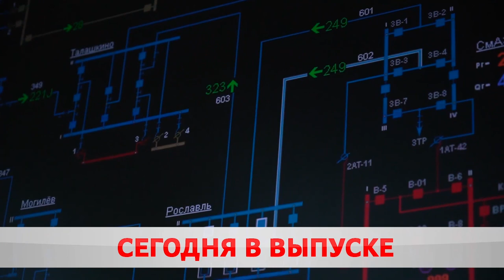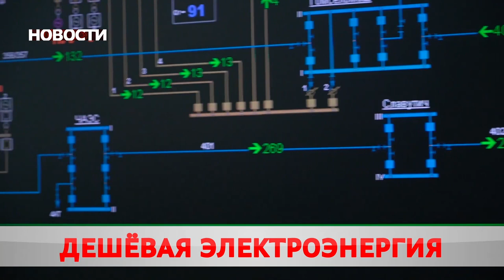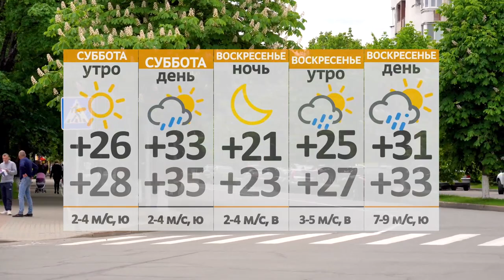Новости 25 06 21